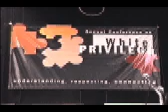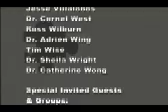12th Annual White Privilege Conference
According to the WPC website...

1. WPC is a conference that examines challenging concepts of privilege and oppression and offers solutions and team building strategies to work toward a more equitable world.

2. It is not a conference designed to attack, degrade or beat up on white folks.

3. It is not a conference designed to rally white supremacist groups.

4. WPC is a conference built on the premise that the U.S. was started by white people, for white people.

5. WPC is a conference designed to examine issues of privilege beyond skin color. WPC is open to everyone and invites diverse perspectives to provide a comprehensive look at issues of privilege including: race, gender, sexuality, class, disability, etc. — the ways we all experience some form of privilege, and how we're all affected by that privilege.

6. WPC attracts students, professionals, activists, parents, and community leaders/members from diverse perspectives. WPC welcomes folks with varying levels of experience addressing issues of diversity, cultural competency, and multiculturalism.

7. WPC is committed to a philosophy of "understanding, respecting and connecting."

Who attends the WPC?
The conference is unique in its ability to bring together high school and college students, teachers, university faculty and higher education professionals, nonprofit staff, activists, social workers and counselors, healthcare workers, and members of the spiritual community and corporate arena. Annually, more than 1,500 attend from more than 35 states, Australia, Bermuda, Canada, and Germany.